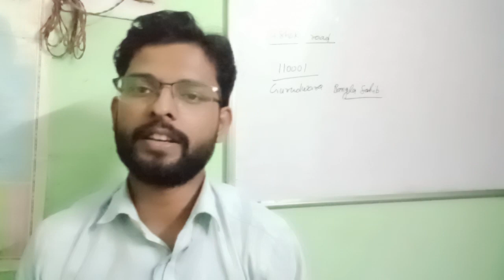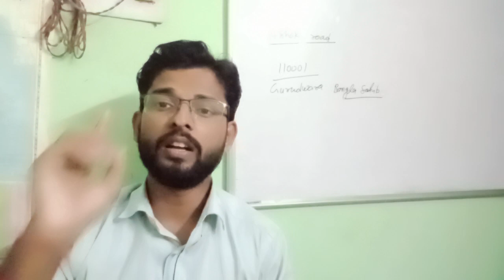कैंडिडेट Delhi निकलने से पहले ये साथ ले ही लें।standby